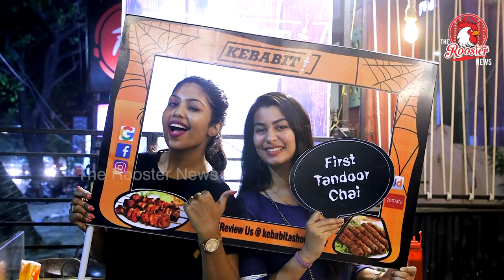இந்த மாதிரி உணவு சாப்ட்ருக்கீங்களா? | Kebabb'it -TANDOORI CHAI | Food Review | The Rooster News